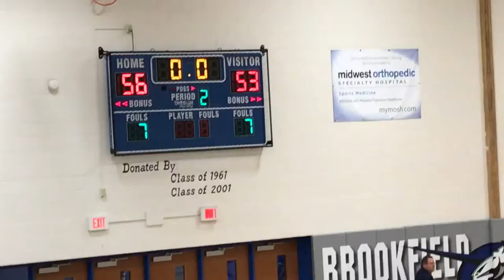AAU Basketball game. [VERY CLOSE]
Smash like button for another video next week.